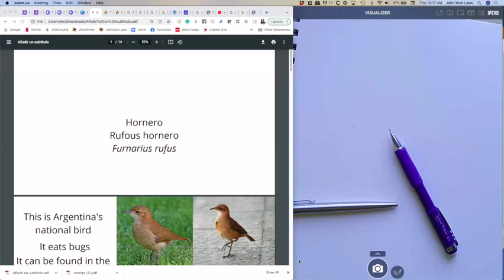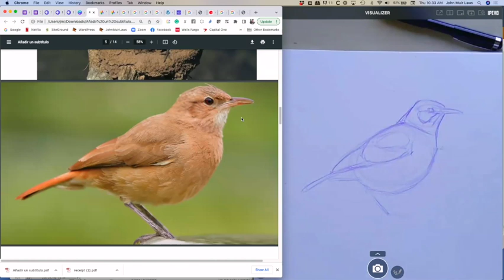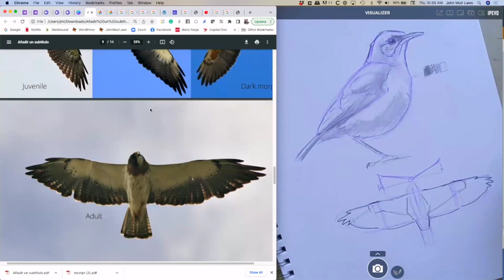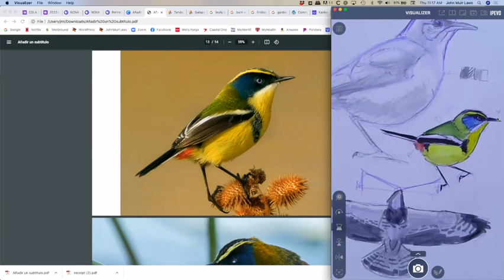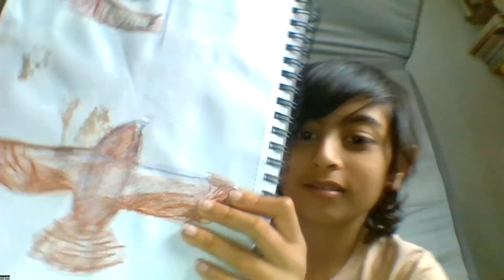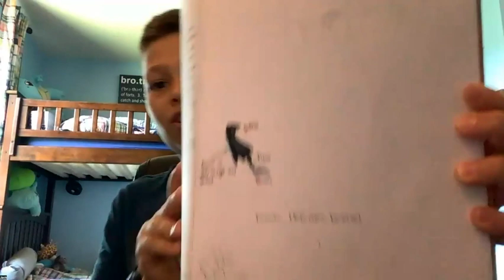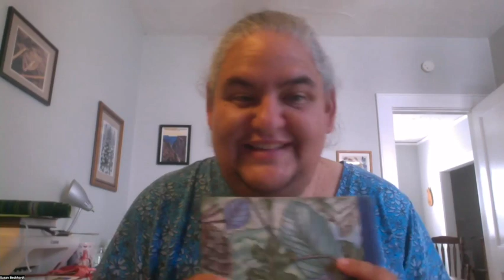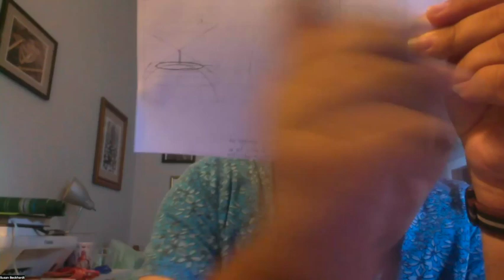Drawing the Birds of Argentina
Join John Muir Laws and special guest Gael Calvis as we learn about and draw some of the amazing birds of Gael’s home country: the Rufous Hornoro (national bird of Argentina), Swainson’s Hawk (a migrant between the United States and Argentina, and the Many-colored Rush-tyrant (a crazy beautiful bird).
(August 2022)